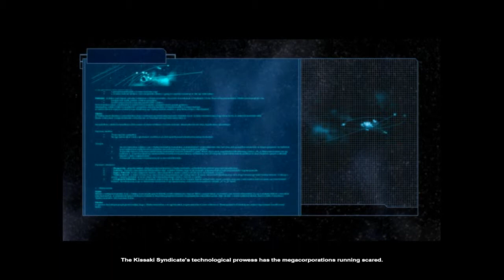Nexus - Part 1 - A whole load of story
We learn the truth behind Richard and Marcus Cromwell and Marcus's adventures on a trip to Jupiter.